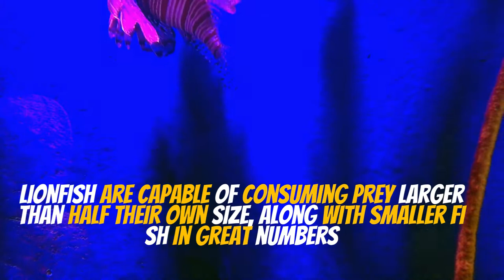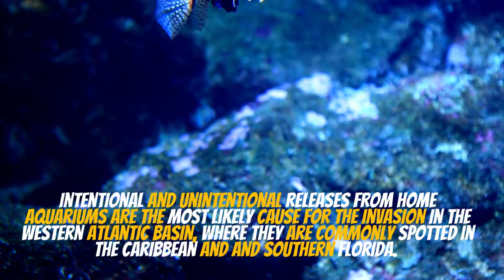Red Lionfish || Pterois volitans (Red lionfish)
Pterois is a genus of venomous marine fish, commonly known as lionfish, native to the Indo-Pacific. Also called firefish, turkeyfish, tastyfish, or butterfly-cod, it is characterized by conspicuous warning coloration with red, white, creamy, or black bands, showy pectoral fins, and venomous, spiky fin rays.

Oceans are an important source of food. They host 80 percent of the planet's biodiversity and are the largest ecosystem on Earth. Fish provide 20 percent of animal protein to about 3 billion people. ... Over 90% of the additional heat caused by global warming is stored in the Oceans.
Consider joining an organization that works to protect ocean habitats or volunteering at local beach cleanups. Support local restaurants, grocery stores, and businesses in your community that offer sustainable seafood and alternatives to single-use plastics

Take action for World Ocean Day and prevent plastic from harming ocean wildlife!

Reduce plastic use. Help stop plastic pollution at its source! ...
Plastic bags. ...
Straws, cups to-go, food containers, and utensils. ...
Be aware of packaging. ...
Act for World Ocean Day! ...
An Hour for the Ocean!